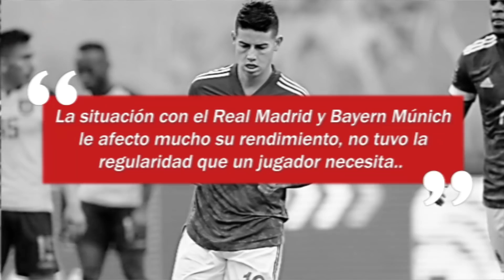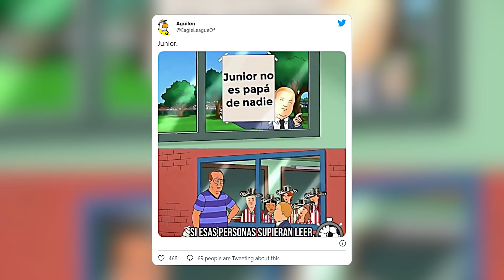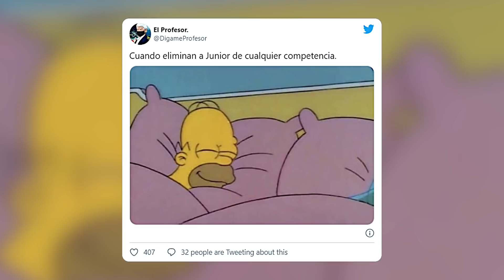JAMES A LA BANCA | QUEIROZ FILTRA TODO LA VERDAD | LUIS DIAZ SALVADOR DEL PORTO | ULTIMA HORA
RESUMEN

1. Queiroz rompió el silencio después de varias semanas con todo el dilema de la selección Colombia, dio una entrevista en exclusiva con la agencia EFE.

2. Hay una situación extraña con James y el Everton.

3. Luis Díaz cada vez tiene mejor calificación en el Porto y es que en las últimas jornadas ha salvado a su equipo con goles muy decisivos.

4. Junior le gano a Coquimbo unido pero no le alcanzo para avanzar en la copa Sudamericana.